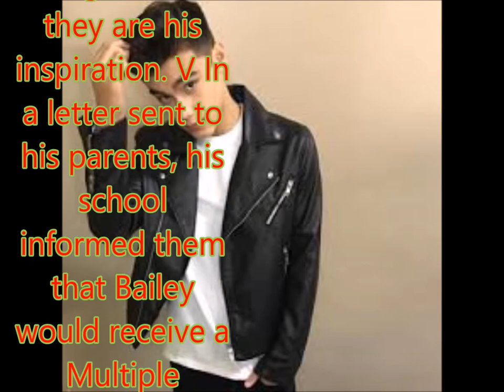Bailey May receives a school award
Philippines News today : Entertaiment scandals

Bailey May happily shared his latest achievement on Instagram, telling fans that they are his inspiration. V In a letter sent to his parents, his school informed them that Bailey would receive a Multiple Intelligence Award for his excellence in verbal-linguistic intelligence.